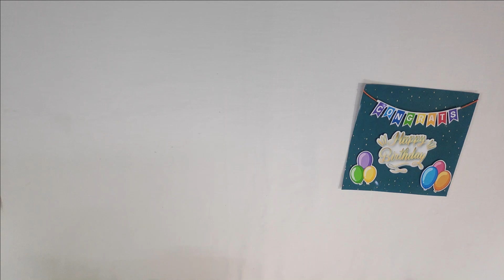How To Make Hamper Box At Home | Handmade Birthday Gift Ideas | Gift Box Tutorial | Crafteholic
MATERIAL REQUIRED :

DESIGN PAPER PACK

WOODEN CLIPS